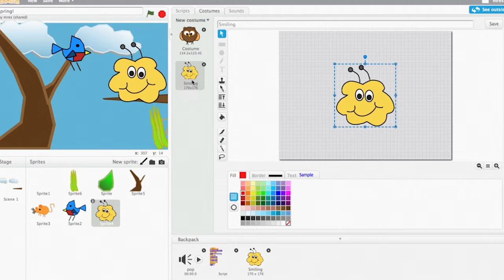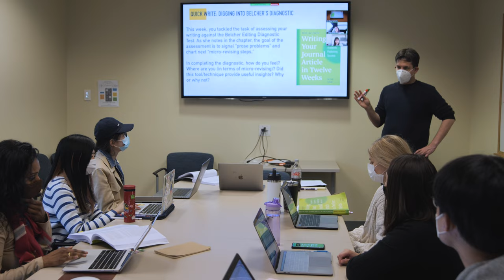Research in Action | Lynch School of Education and Human Development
The Boston College Lynch School of Education and Human Development is committed to conducting inventive research - work that informs solutions to complex social problems and promotes the common good in local, national, and international communities.

Created by Alex Orav, Office of University Communications